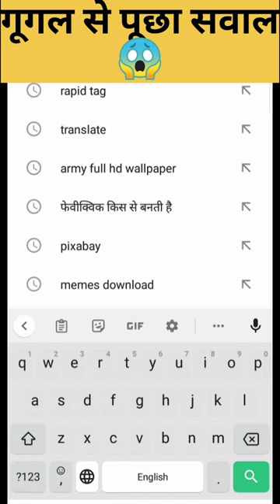2050 तक धरती कैसी होगी|What will the earth be like by 2050?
2050 तक धरती कैसी होगी|What will the earth be like by 2050?

Earth
Earth science
Earth song
trending tiktok songs
Trending
tiktok trending 2023
prva rs
trending songs
we love the earth
space
gmm grammy offi
gmm grammy official
เอิร์ท - มิกซ์
e.m.s earth – mix space
earth mix